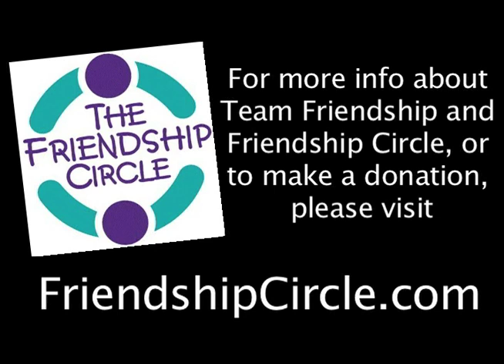Friendship Circle at the NYC Marathon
Team Friendship ran the 26.2 miles of the NYC Marathon to raise funds and awareness for children with special needs.